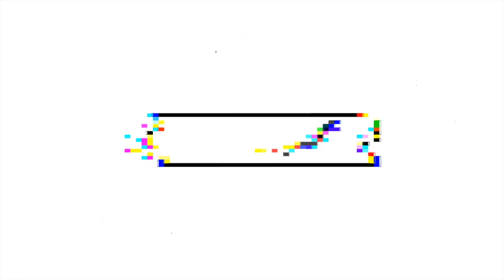Kids Going Back to school ...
Clips from TKLS